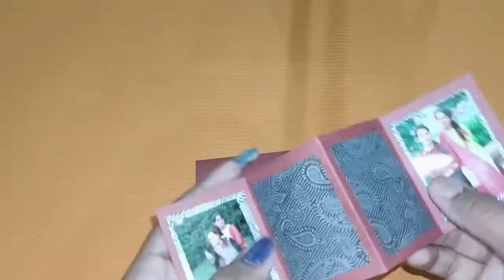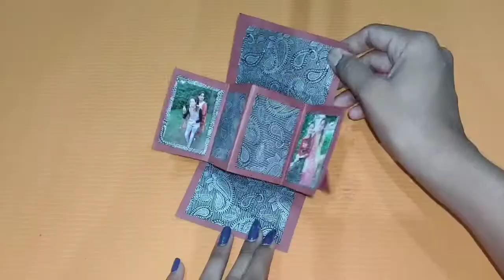twist and pop up card tutorial/ card for scrapbook/hand made card